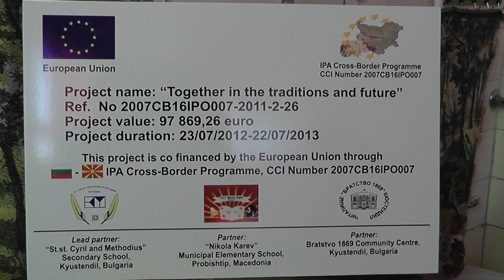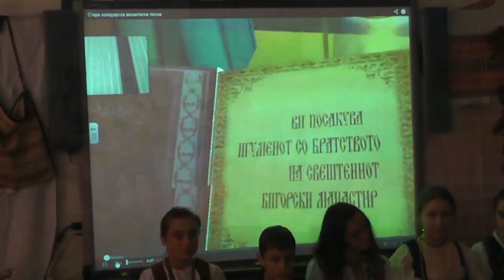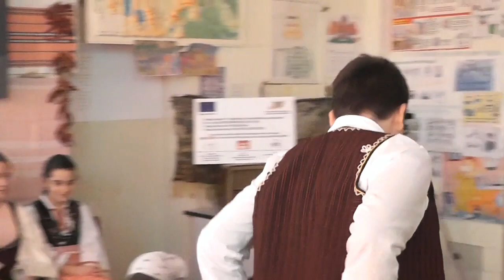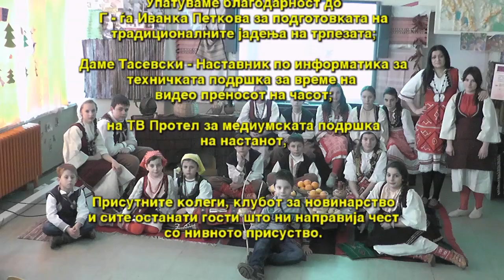Во традициите и иднината - Бадник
Иновативен момент од проектот Заедно во традициите и иднината - Виртуелен час со директна видео врска помеѓу ООУ-Никола Карев Пробиштип и ОУ Кирил и Методиј -Ќустендил Бугарија реализиран од клубот за Етнографија -раководител на клубот наставник Соња Даниловска